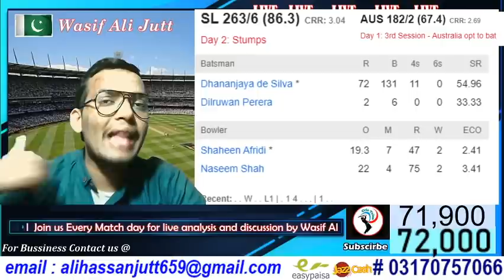Pakistan vs Sri Lanka 1st test Day 2 Full Review & Highlights | Pak vs sl 1st test day 2 Analysis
On this channel we will do live cricket reaction and commentary so join us on cricTales special.

My Easypaisa/Jazzcash account number :: 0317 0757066

This is self created content and not copied content. The Audio commentary in this stream is self created and not a copy of any other source.I have appeared in every single video of this channel through facecam .

In case of any dispute contact the publisher directly on and attempt to resolve the matter peacefully considering it a mistake rather than taking any inappropriate and undesirable action.